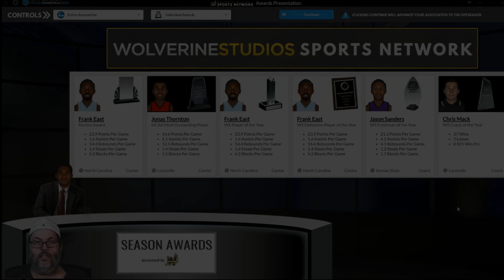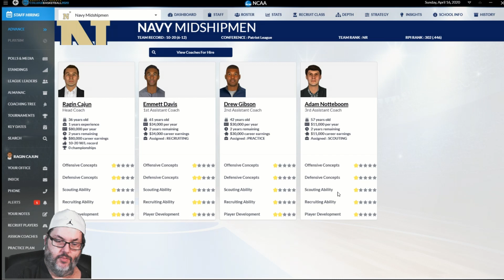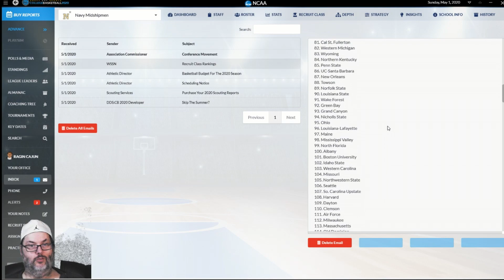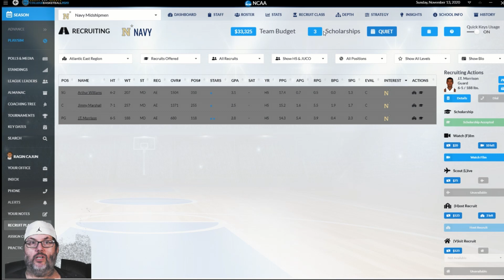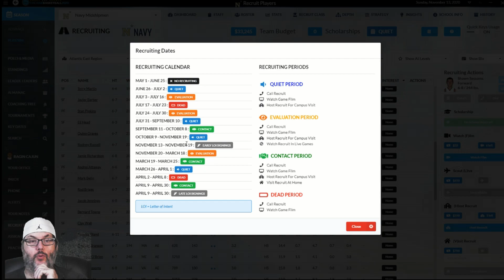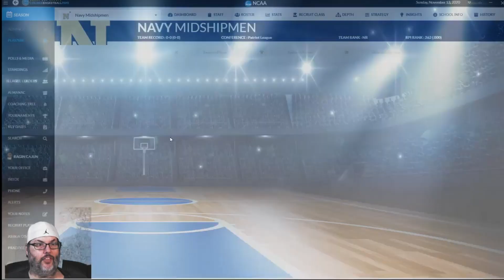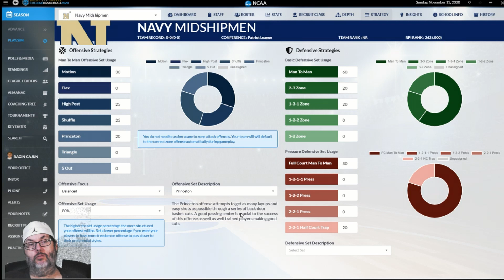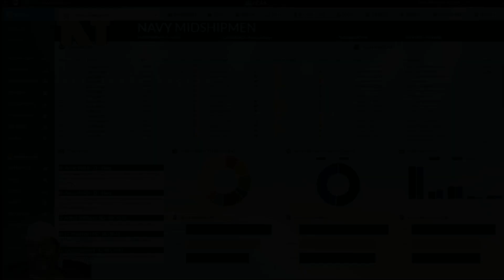DDSCB20 🏀 | EP7 📺: End of Season Special @ Navy Midshipmen | RaginCajun | DDSCB 2020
DDSCB 2020 "Journeyman Style Career" | EP7: End of Season Special @ Navy Midshipmen | RaginCajun

"In Episode 7 we finish out our season and wrap up Season 1 with a bow."

Draft Day Sports College Basketball 2020 (Windows PC) from Wolverine Studios, Read the Review! - (Score 9.2 / 10)

About

It is not just screens, data and functionality that are new to Draft Day Sports: College Basketball 2020 either. Thanks to the feedback of our community we’ve incorporated a slew of other changes as well. Here’s a short list of just some of the new features.

College Basketball Simulation Game, College Basketball Management Game